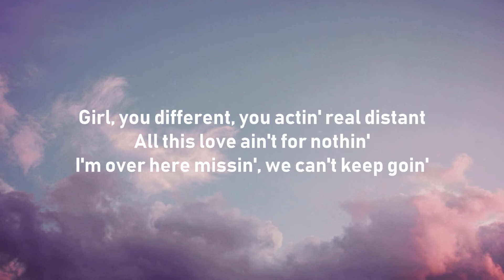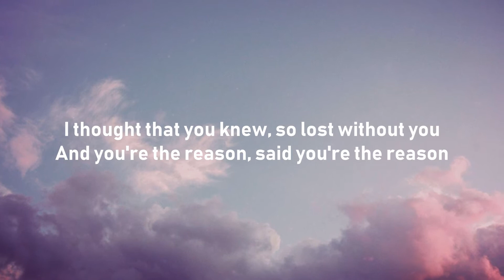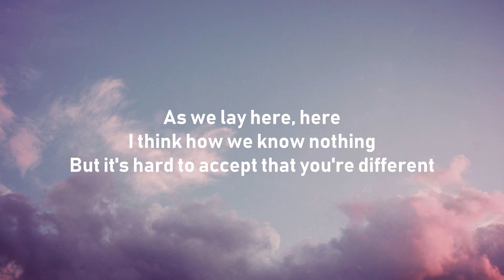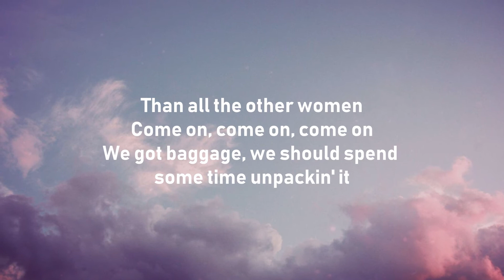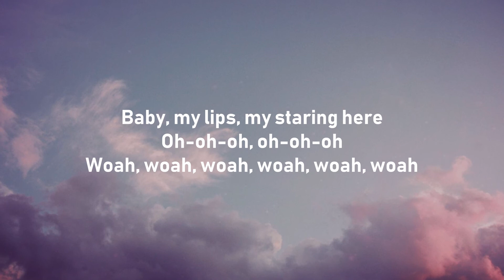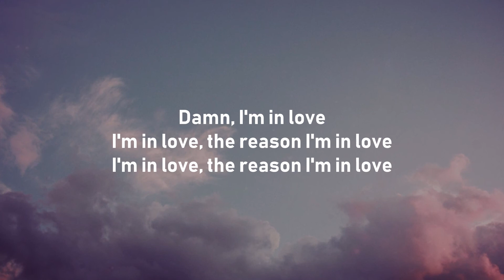Trippie Redd - The Way (Lyrics ) ft. Russ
The Way Lyrics Trippie Redd

Additional lyrics:
I was lookin' at you and you was lookin' at me and we was thinkin'
My lips, my starin' here
Oh, oh

Girl, you different, you actin' real distant
All this love ain't for nothin'
I'm over here missin', we can't keep goin'
I thought that you knew, so lost without you
And you're the reason, said you're the reason

[Pre-Chorus: Trippie Redd]
Damn, I'm in love
I'm in love, the reason I'm in love
I'm in love, the reason I'm in love (Oh-oh, oh-oh)

[Chorus: Trippie Redd & Russ]
Shawty, you're the whole reason, yeah
We lost, but bae, we found a way (Found a way)
We found a way
We was lost, but bae, we found a way (Found a way)
We was lost, but bae, we found a way
We found a way, found a way (Found a way)
Found a way, ayy
We was lost, but bae, we found a way (Way, yeah)

As we lay here (Here)
I think how we know nothing
But it's hard (Hard) to accept that you're different (That you're different)
Than all the other women (All the other women)
Come on, come on, come on (Woah-oh, oh-oh)
We got baggage, we should spend some time unpackin' it
'Cause we still feel far away, couldn't imagine it
This ain't gonna work, this race to who says "Fuck you" first
Thank God I found your—

[Bridge: Trippie Redd & Russ]
Baby, my lips, my staring here
Oh (Found a way), oh
Hey (Oh-oh-oh, found a way)
Oh-oh-oh, oh-oh-oh
Woah, woah, woah, woah, woah, woah

Additional searches:
Trippie redd unreleased
A love letter to you 4 deluxe
The Way Lyrics
The Way Trippie Redd
Trippie Redd and Russ